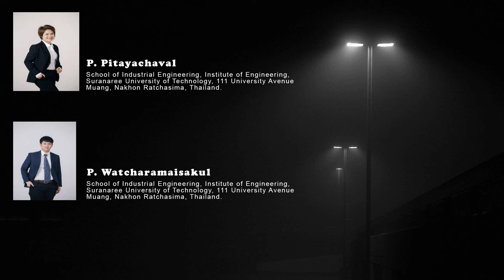Study on a Machine Design of Chocolate Extrusion Based Co rotating Twin Screw Extruder A Review